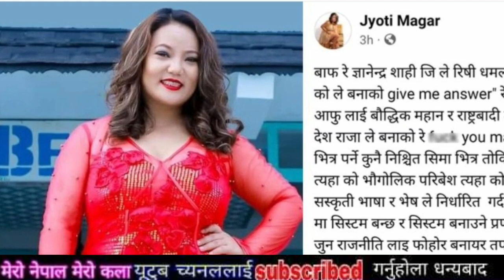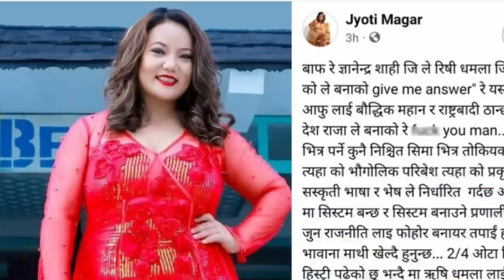wawa good बिहानै कसैले नसोचेको भिडियो आयो हेर्नु Nepali news Today,aajako khabar,Rabi lamichhane,